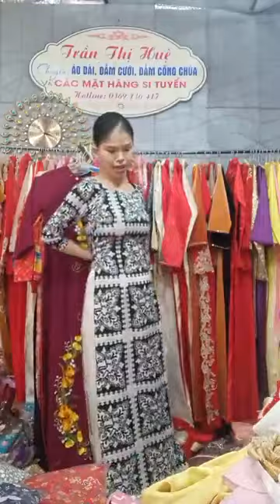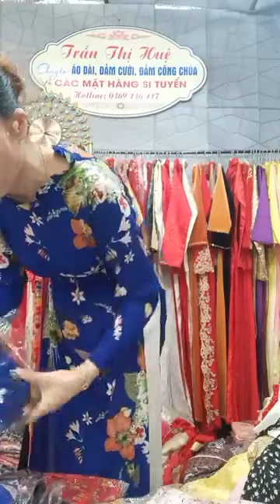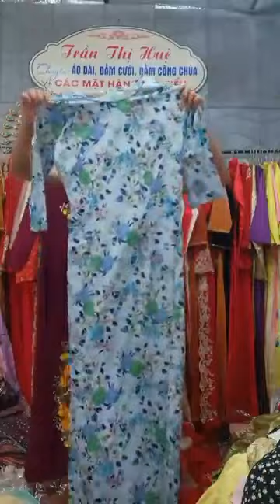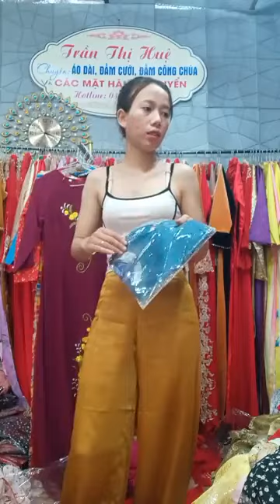Áo e mặc Bán 5x Tin ko ạ 💥💥💥💥💥💥 ｜ By Trần Thị Huệ shop chuyên thời trang nữ